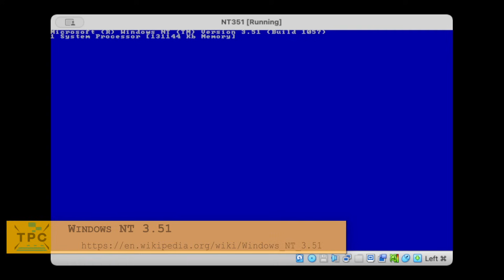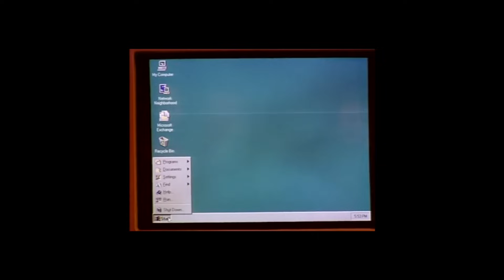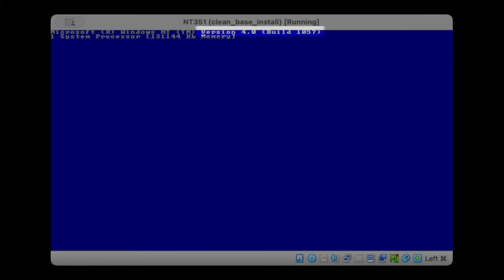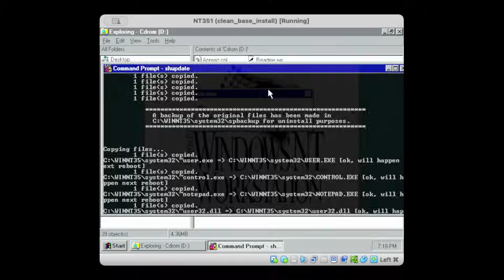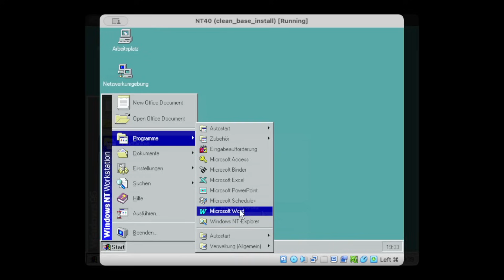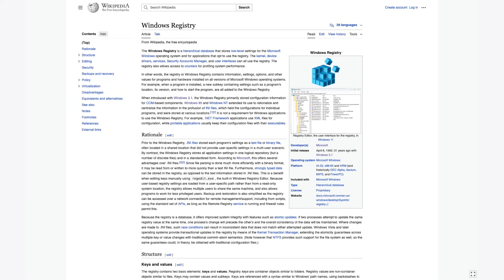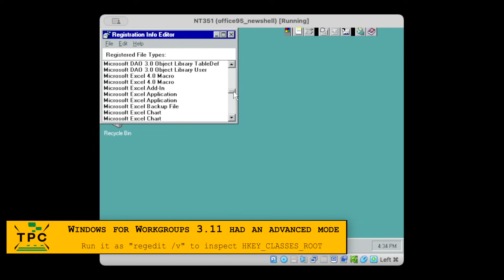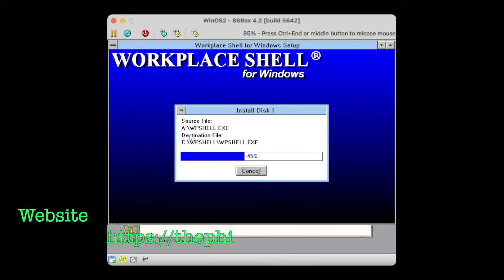The "Win95" Shell Preview: Windows NT 3.51's new clothes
Development on Windows 95's new UI started as early as 1993.
And while it was not ready yet to ship for 1995's Windows NT 3.51 release, Microsoft still brought the so-called Shell Technology Preview for NT.

So what was it all about NT 3.51's new clothes?
And is it true, that it could run Office 95?

00:00 Intro
00:30 About NT's Shell Technology Preview
02:39 Installing the Shell Technology Preview
04:44 NT 3.51, Office 95 and the New Shell
06:02 The "Add/Remove programs" control panel
07:33 Conclusion
08:02 Next on TPC / Outro